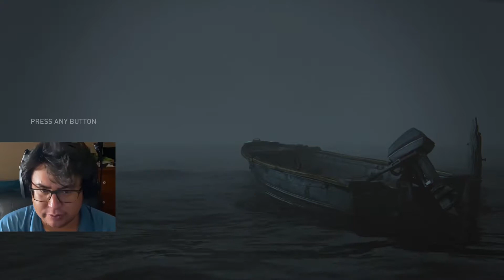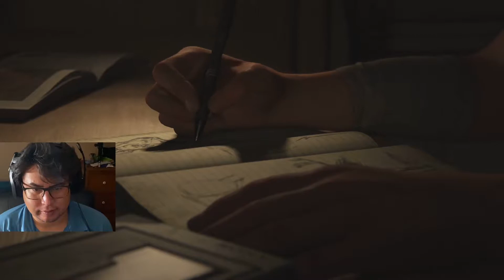The Last of us Part 2. #1 first hour of play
Finally Playing The last of us part 2.